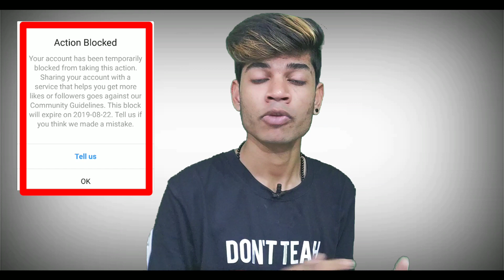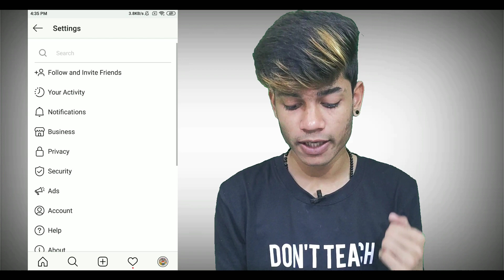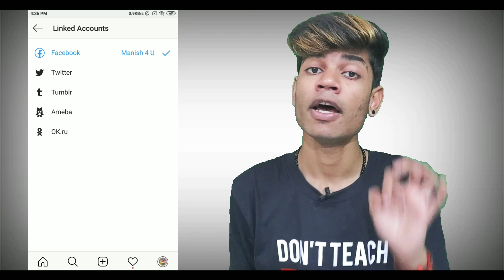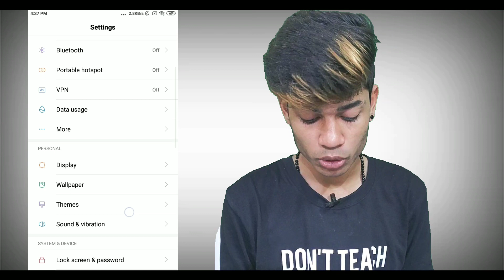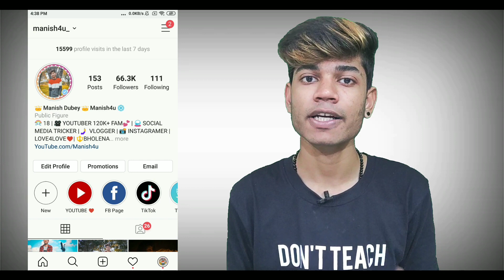How To Remove Action Blocked On Instagram | How To Fix Instagram Action Blocked | Hindi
HEY GUYS
IF YOU FACING INSTAGRAM ACTION BLOCKED WHEN YOU FOLLOW SOMEONE OR LIKE SOMEONE POST OR COMMENT... SO WATCH THIS VIDEO TILL END.